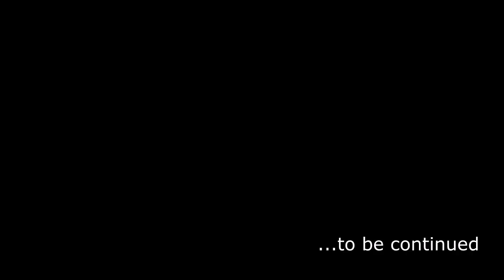Una fine... IPNOTICA! - The Dropper #4 - Minecraft CRAZY CUSTOM MAP!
E chi si sarebbe mai aspettato una fine del genere?! Questa mappa ha.. qualcosa di strano... qualcosa che non mi convince del tutto... mhm... forse sarà meglio continuare ad indagare nella SECONDA PARTE DELLA MAPPA!

Già... ma se volete che io e Giampy continuiamo la serie già dalla PROSSIMA SETTIMANA, beh.. lasciate un bel MI PIACEEE! :D